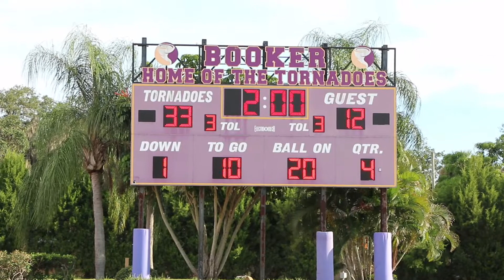Frowe941 Seminoles Jaguars14u Coachcut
@frowe9412 August 27,2022 Booker High School